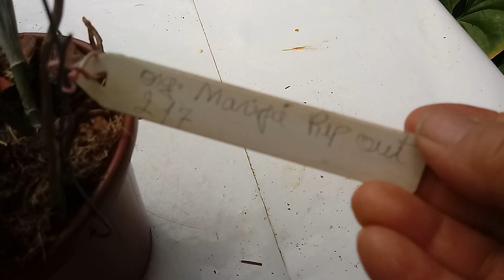25 de novembro de 2019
Orquidea com x de 3 anos de cultivo premeira floracão chow